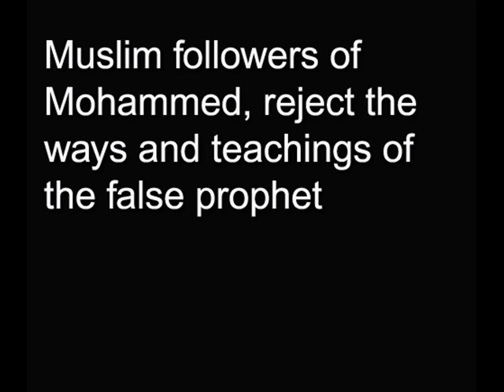More Former Muslims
Muslims on youtube are finally admitting that Muslims DO convert to Christianity.  To prove this again, here is a recent case in the news